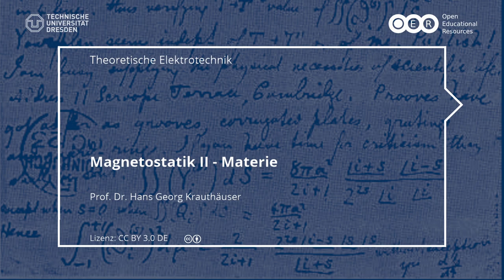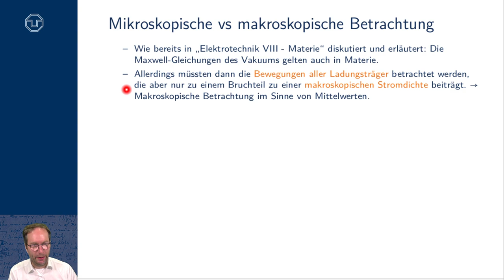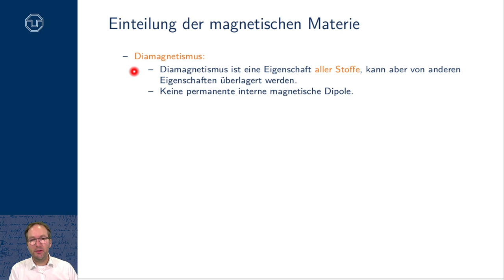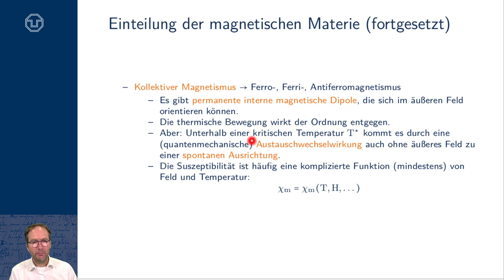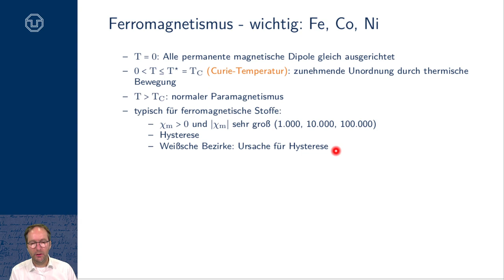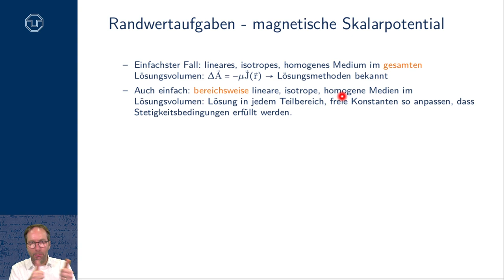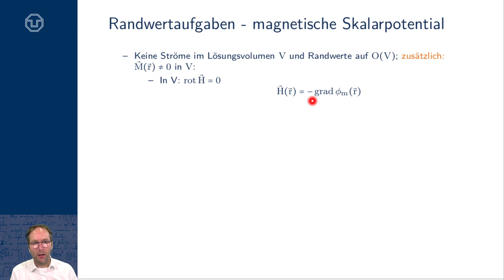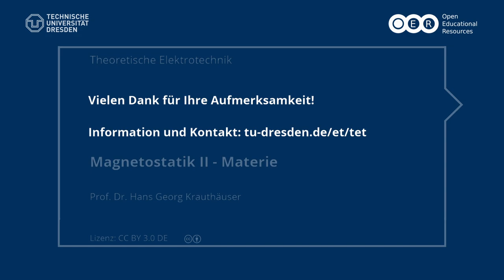TET: Magnetostatik II - Materie (TU Dresden)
- Mikroskopische vs makroskopische Betrachtung
- Magnetische Suszeptibilität
- Diamagnetismus
- Paramagnetismus
- Kollektiver Magnetismus: Ferro, Ferri, Antiferromagnetismus
- Curie-Gesetz
- Curie Temperatur
- Néel Temperatur
- Hysterese
- Weißsche Bezirke
- Randwertaufgaben
- Magnetisches Skalarpotential